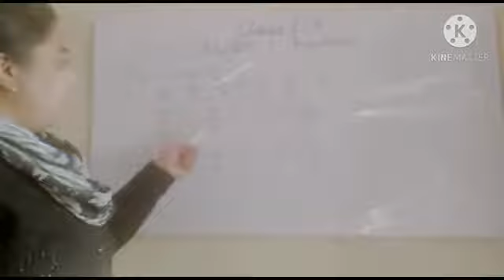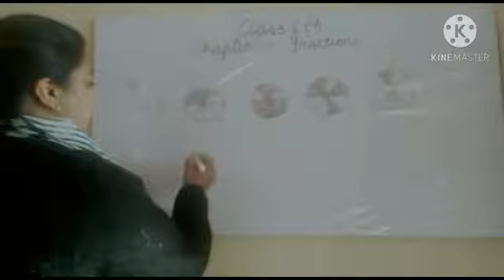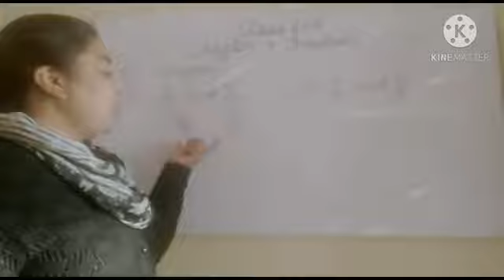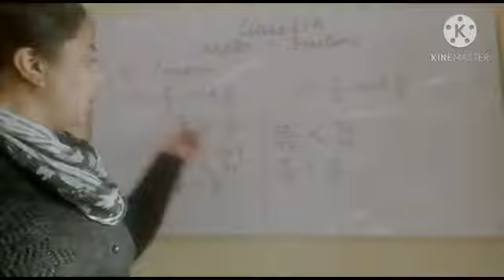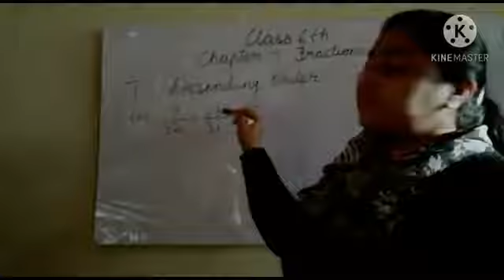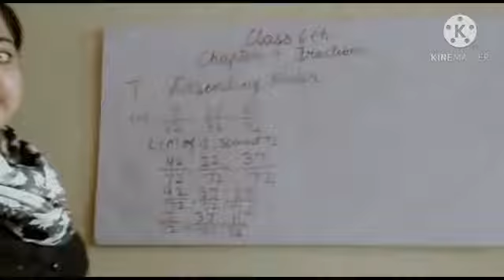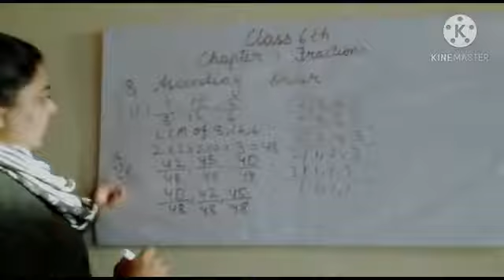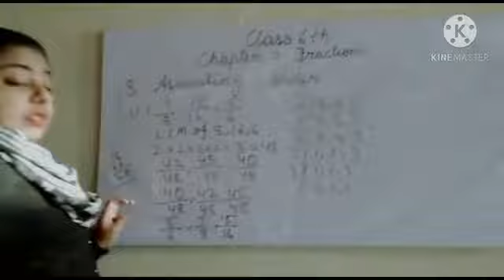Class 6th || Chapter 7 || Fraction Ex 7.4